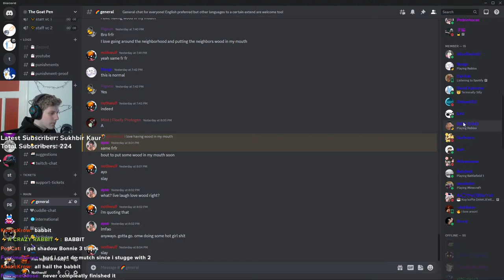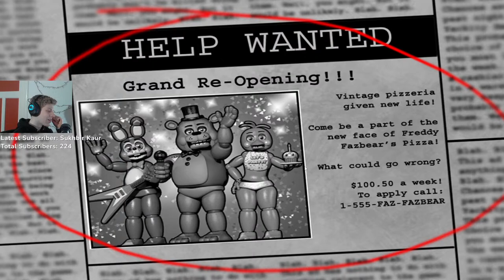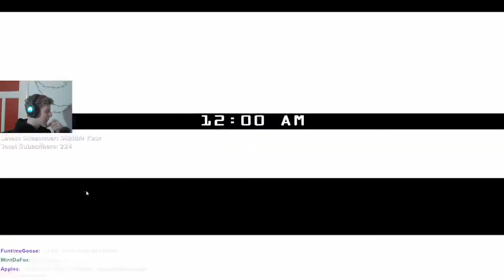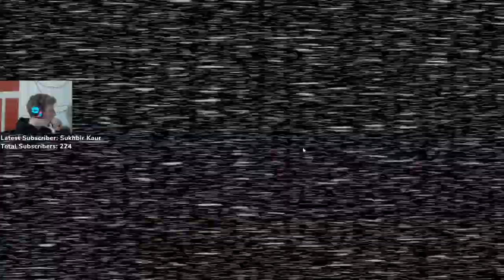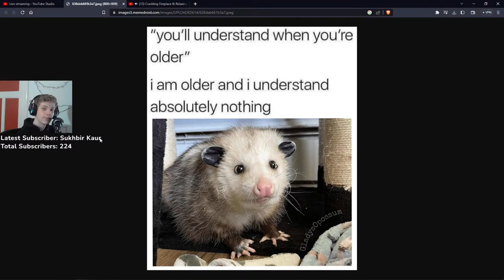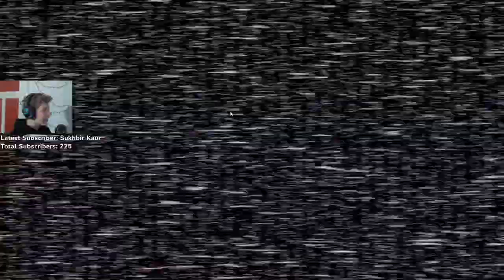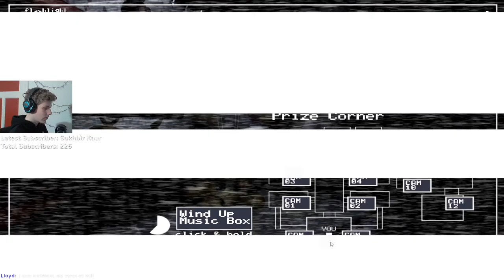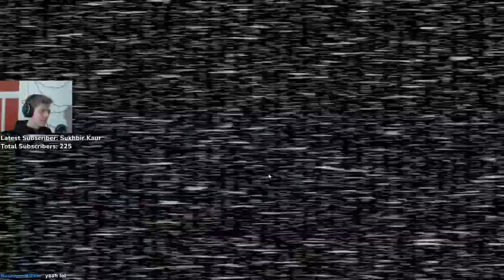Escaping a murderous mango | five nights at freddy's 2 | ep. 1 | full vod